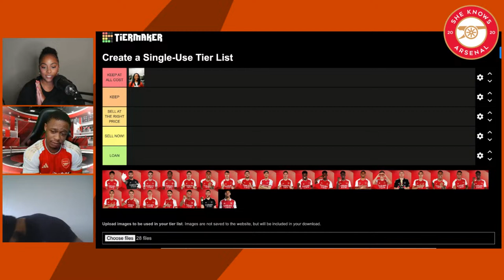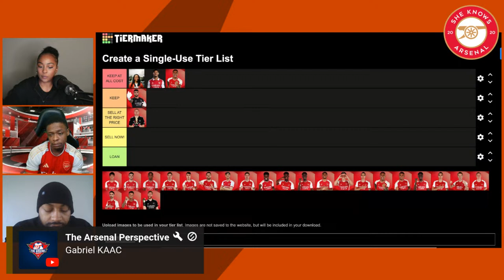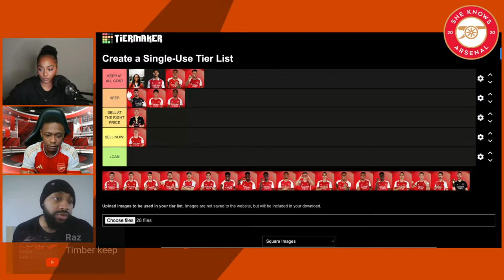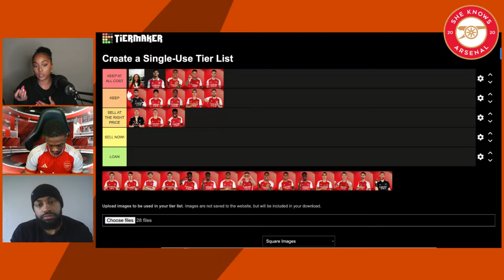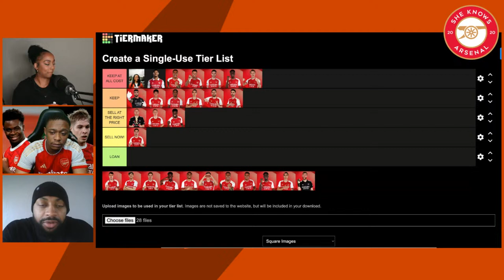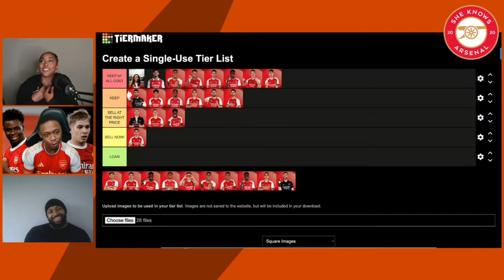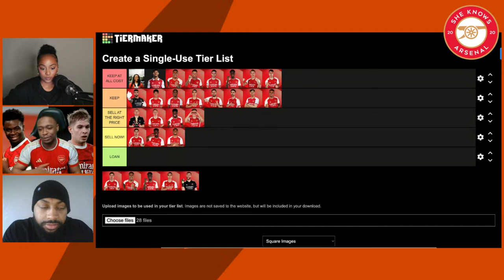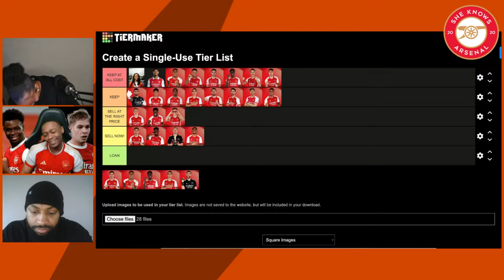KEEP OR SELL with @DeludedGooner and Gooner Lee!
🚨 LIVE Shows Daily at 4PM (GMT)

She Knows Arsenal is a YouTube show hosted and produced by Jessica Black (@iam_jessblack on Twitter)